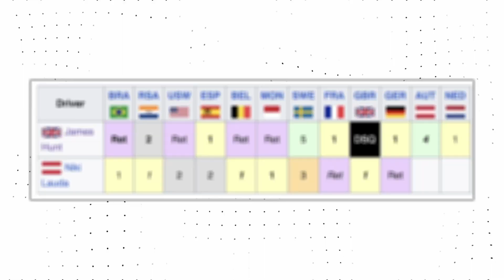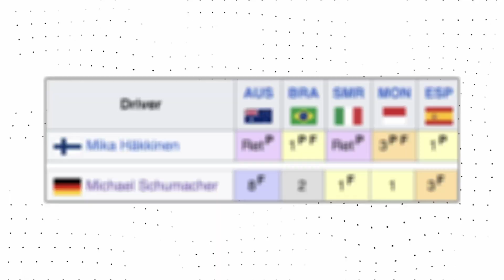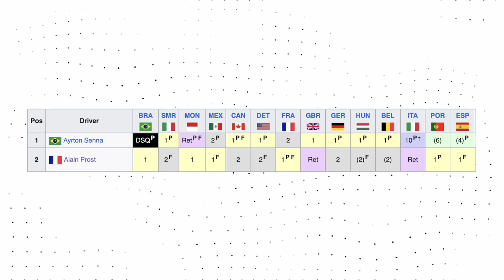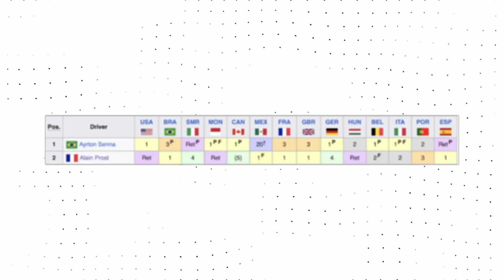Top 5 Rivalries in Formula 1 History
Michael Schumacher could have become a 9-times world champion. Yes, the 7-times world champion Schumacher won world titles back to back from 2000 to 2004, but this dominance could have started as early as 1998.

But the Flying Finn, one of Schumacher's greatest rivals, delayed his dominance. Just like in any other sport, we also get to witness rivalries in F1, which leave a significant impact on the entire F1 world.

let’s talk about 5 rivalries that are eternal in Formula 1 history.

Comment down any rivalry that I missed